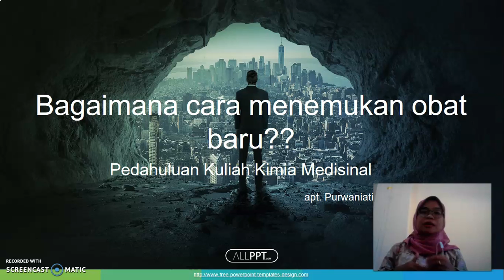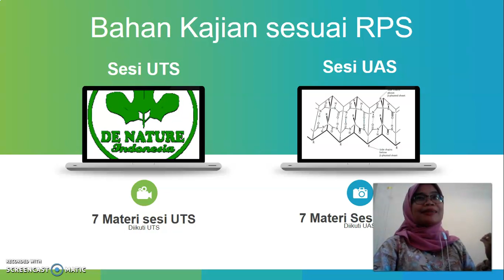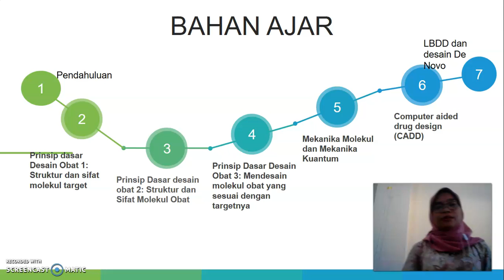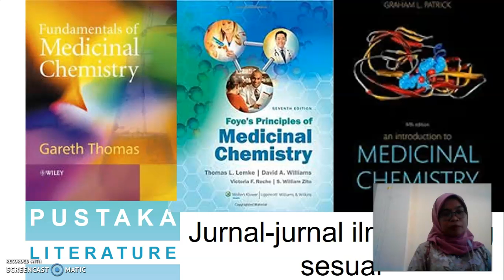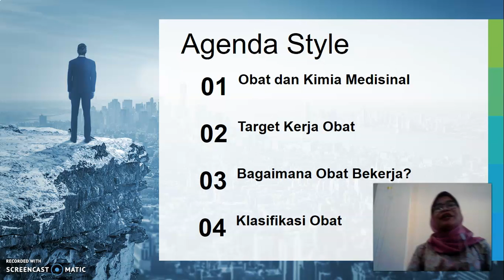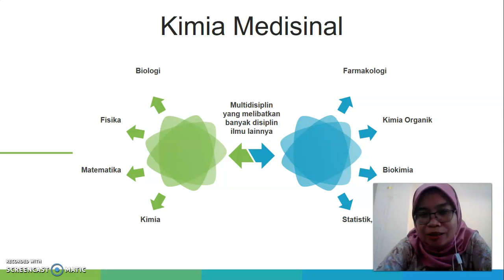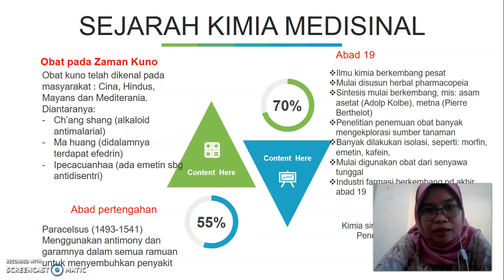Pendahuluan kuliah kimia medisinal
materi ajar dalam kimia medisinal